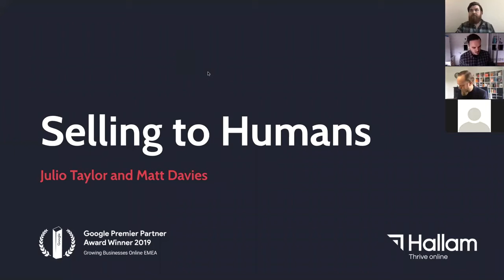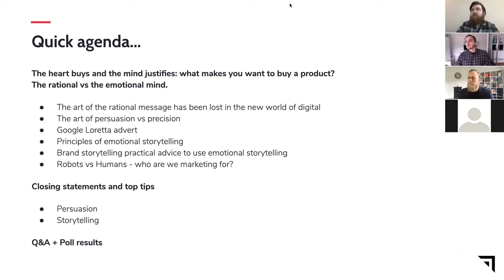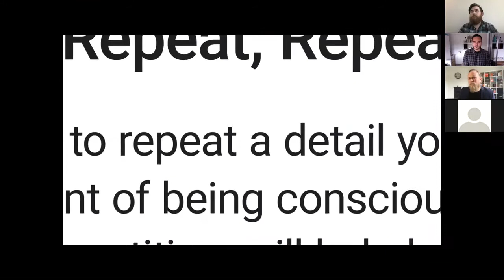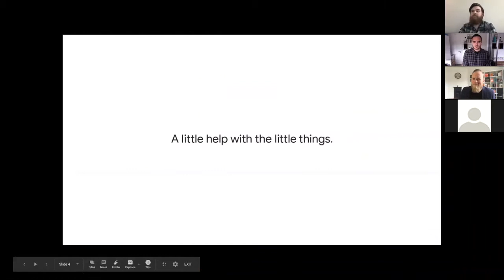Selling To Humans - Matt Davies / Julio Tailor - HALLAM TV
Have you ever wondered what it is that makes you buy a product? Is it a decision that’s driven by your head or your heart?
When we get down to the crux of truly great marketing, it’s not about B2B or B2C - it’s simply about selling to humans.
In this free hour-long webinar, brand consultant Matt Davies and Hallam CEO Julio Taylor come together to talk about selling in the age of today, and how a combination of emotional storytelling and persuasion is the keystone of digital marketing.

Tune in to discover top tips on:
👉 bouncing back from the COVID crisis
👉 how brand strategy can help you align your people
👉 how to stay relevant
👉 the un-tapped secrets of effective branding and why modern marketing has have lost its way
👉 how to build an emotional connection with your audiences